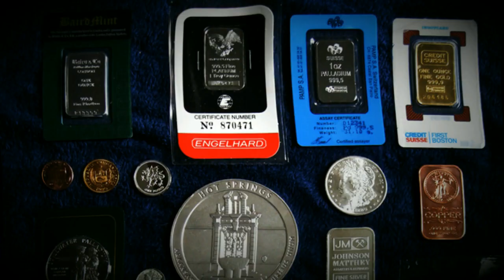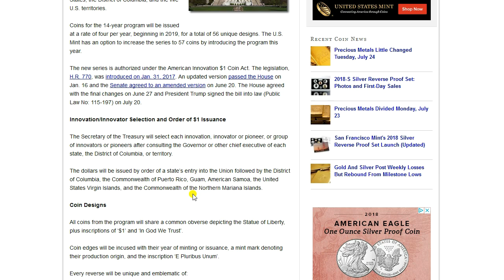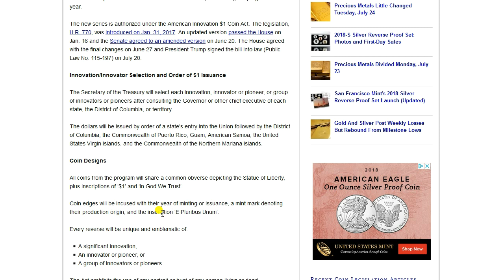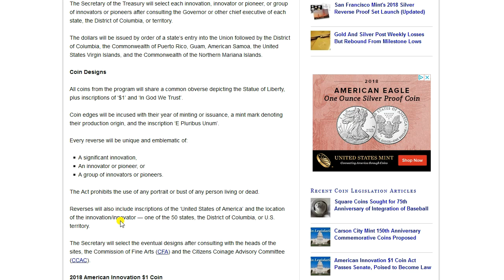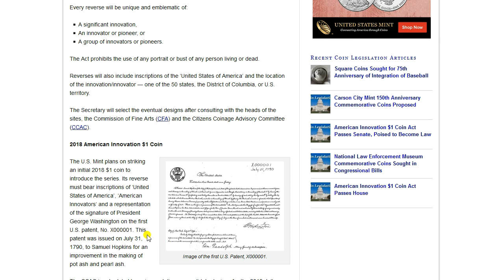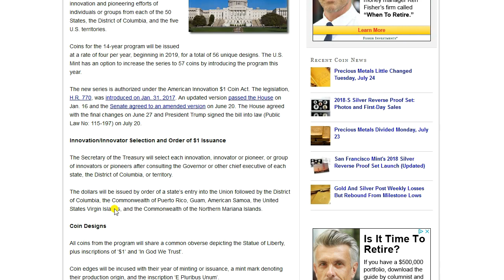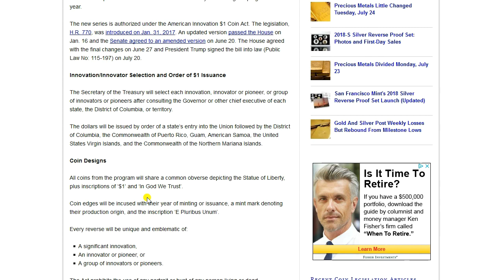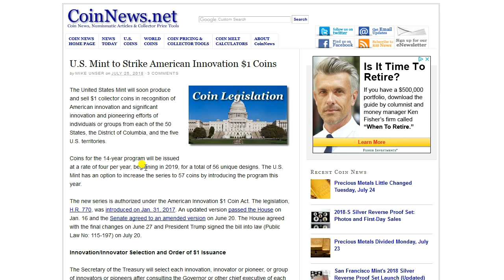New Dollar Coins Are Coming! Starting THIS YEAR!